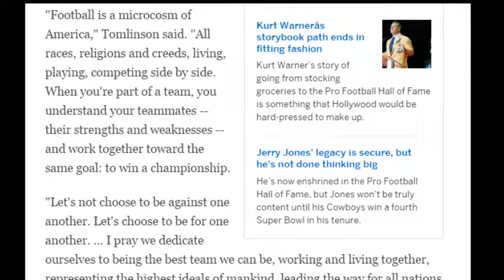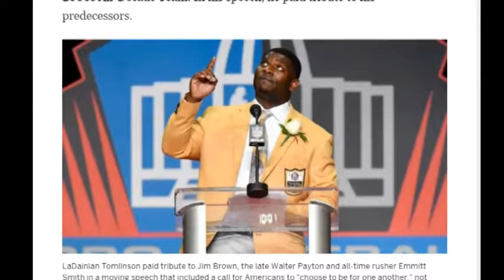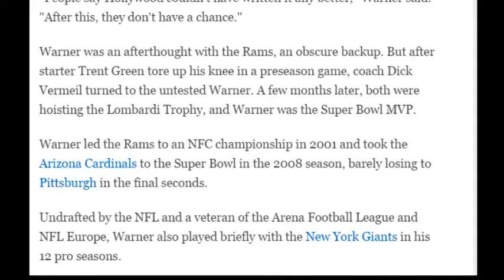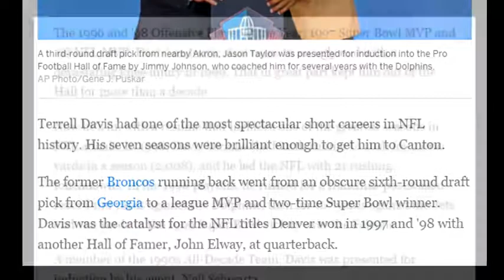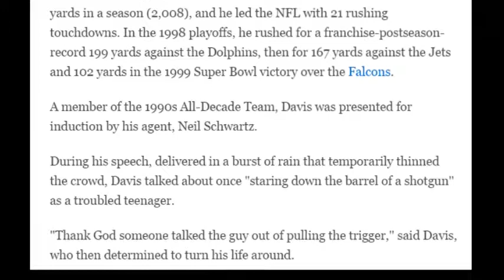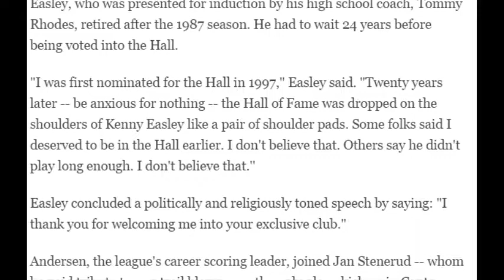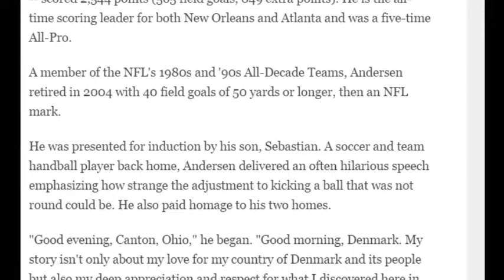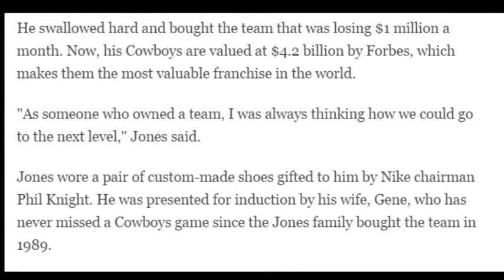LaDainian Tomlinson pays tribute to predecessors: 'Tonight I stand on the shoulders of you'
As he so often did on the field, LaDainian Tomlinson stole the show.
With a powerful speech calling for "Team America" to be a place for inclusion and opportunity, the great running back of the San Diego Chargers was inducted into the Pro Football Hall of Fame on Saturday night.
The 2017 roster of entrants into the shrine was deeply impressive: quarterback Kurt Warner, defensive end Jason Taylor, fellow running back Terrell Davis, safety Kenny Easley, place-kicker Morten Andersen and Cowboys owner Jerry Jones.
All spoke eloquently, with bursts of humor and heartwarming stories. But Tomlinson's words resonated so strongly that he drew several standing ovations not only from the crowd of 13,400 but also from his now-fellow Gold Jackets.
"Football is a microcosm of America," Tomlinson said. "All races, religions and creeds, living, playing, competing side by side. When you're part of a team, you understand your teammates -- their strengths and weaknesses -- and work together toward the same goal: to win a championship.
"Let's not choose to be against one another. Let's choose to be for one another. ... I pray we dedicate ourselves to being the best team we can be, working and living together, representing the highest ideals of mankind, leading the way for all nations to follow

►She Has a Damaged Moral Core Conrad Roys Aunt Says Michelle Carter Had Asked for His Ashes at His